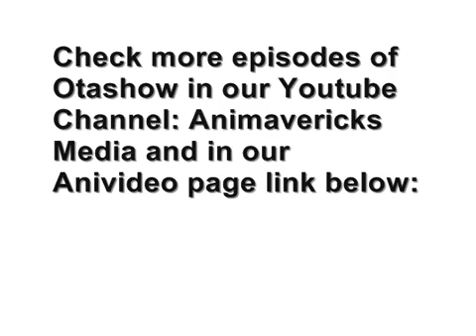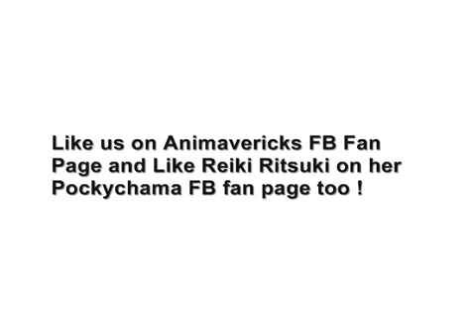Otashow eps 4 Anime Festival Asia Singapore 2015 Preview